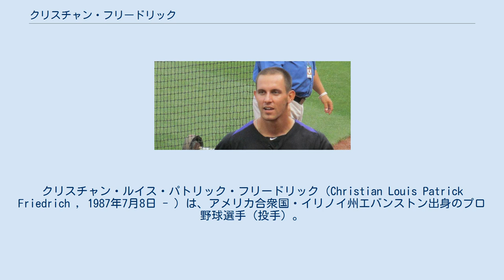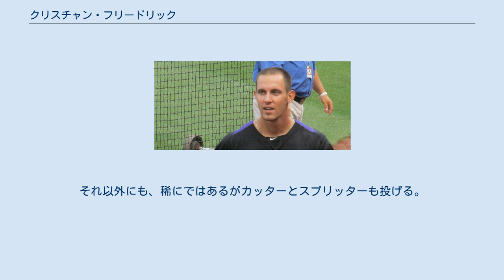クリスチャン・フリードリック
クリスチャン・ルイス・パトリック・フリードリック（Christian Louis Patrick Friedrich , 1987年7月8日 - ）は、アメリカ合衆国・イリノイ州エバンストン出身のプロ野球選手（投手）。
左投右打。
独立リーグ・アトランティックリーグのシカゴ・ドッグス所属。
 クリスチャン・フリードリッヒとも表記される。
 イースタン・ケンタッキー大学出身。
2008年のMLBドラフト1巡目（全体25位）でコロラド・ロッキーズに入団。
 2010年の開幕前にはベースボール・アメリカ（Baseball America）のプロスペクトランキングで33位に入るなど期待は高かったが、その後2年連続でAA級で防御率5点台に終わるなど伸び悩みの時期を経験した。
 2012年は前年に悩まされた上腕二頭筋腱炎が全快し、フォーム改造の効果もあってスプリングトレーニングから好投を続けた。
5月9日のサンディエゴ・パドレス戦でメジャーデビューし、6回1失点で初登板初勝利を挙げた。
8月4日に腰背部の疲労骨折で故障者リスト入りし、シーズンを終えた。
 2016年1月28日にジェイク・マギーの加入に伴い、DFAとなった。
2月5日にウェーバーを経てロサンゼルス・エンゼルスに移籍したと発表されたが、2月19日に指名を取り消したとMLBコミッショナー事務所から発表され、自由契約となった。
 2016年3月3日にサンディエゴ・パドレスとマイナー契約を結び、招待選手としてスプリングトレーニングに合流した。
5月12日にメジャー昇格し、ミルウォーキー・ブルワーズ戦に先発するも、6回1失点で敗戦投手となった。
同年は5勝を記録。
 2017年はメジャーに昇格することができず、オフにパドレスを自由契約となった。
 2019年3月26日に独立リーグ・アトランティックリーグのニューブリテン・ビーズと契約。
7月1日に解雇となったが、7月9日、故障のため退団したエディ・バトラーの代役として、韓国プロ野球のNCダイノスと契約した。
NCでは7勝を記録するも同年限りで退団。
 2019年11月6日にニューブリテン・ビーズと再契約。
しかしチームが解散したためウェイバー公示を経てサマセット・ペイトリオッツへ移籍。
 2020年2月25日にシカゴ・ホワイトソックスとマイナー契約を結んだが、新型コロナウイルスの感染拡大によりマイナーリーグが開催されなかったため、公式戦に出場することなく6月13日に自由契約となった。
 2021年6月29日にアトランティックリーグのレキシントン・レジェンズと契約した。
8月7日にシカゴ・ドッグスへトレード移籍した。
 平均92マイルのフォーシームとシンカー、平均85マイルのスライダー、平均77マイルのカーブ、平均84マイルのチェンジアップの5つが主な球種。
それ以外にも、稀にではあるがカッターとスプリッターも投げる。
カーブは高校時代から評価が高かった。